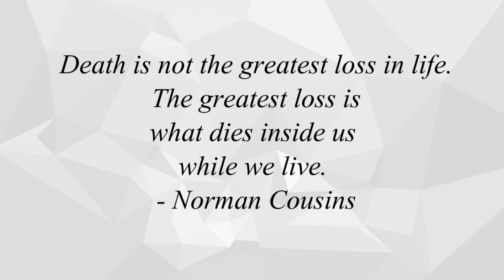CHATTY CURRENT EVERYDAY MAKEUP ROUTINE | Tish Ortz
Helloooo! I'm a graduate of the University of the Philippines Manila (BA Organizational Communication), and a law student who is deeply in love with my chihuahua, and food..and here I am doing beauty, and lifestyle videos. So am I qualified for this? I don't know haha. But rest assured that every video that I create is filled with all my love, and I hope that this love is felt by you guys!

Thanks so so so much for watching. See you guys on my next video :)